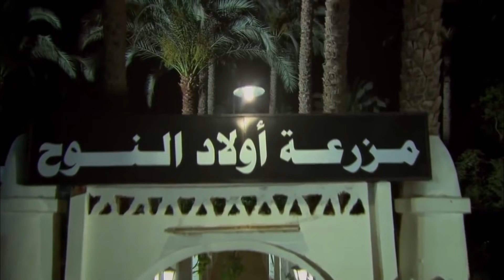حصريا فيلم الاثاره الممنوع من العرض | نزوة سرير | بطوله مصطفى شعبان- علا غانم - للبالغين فقط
بطولة
مصطفى شعبان
درة
حسن حسني
سميحة أيوب
علا غانم
محمود الجندي
ياسمين الجيلاني
محمد نجاتي
عبير صبري
منة فضالي
محمد شومان
محسن منصور
مي سليم
حسين الإمام
محمود البزاوي
نهلة زكي
ياسر الطوبجي
ضياء الميرغني
إنجي علي

الإنتاج:
The Gate Media Group
عاطف كامل
زكي عبدالحميد